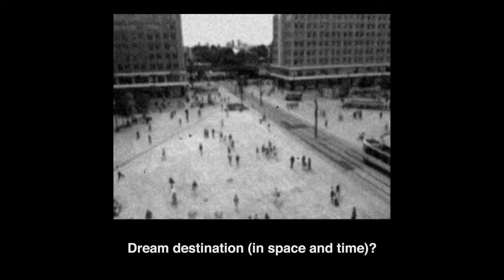Meet Zoë Noble (photographer) + James Glazebrook (writer) - In A Minute Portrait (352)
- If you were an expat in Berlin during the early 2010s, you probably know British expats Zoë Noble and James Glazebrook through their popular überlin blog or maybe because of their co-working space of the same name. By now, Zoë Noble is known internationally as a commercial photographer and retoucher and James Glazebrook has expanded his work as a thoughtful and witty writer and helper of humans through his work at basecamp and his blog on Medium. They also provide a home to Olive, who was unfortunately not available for an interview that day.

I highly encourage you to check out their current websites: Zoë Noble Photography and James Glazebrook on medium

A special thank you to Kate Wirth of the Sole Satisfaction blog for allowing me to use her Childfree Portrait photo in the video - photographed by Zoë, of course.

To learn more about Zoë's Childfree Portrait project and apply to participate, check out this post

Meeting Zoë and James remains one of the most special human connections I made during my Berlin years. You immediately get a sense of how open-minded, intelligent, funny, creative, dedicated, focused, talented and adventurous they are. I get so invigorated when I'm around their dynamic duo energy. And I certainly appreciate their style when it comes to visuals and music.

As with everyone I've featured in the In A Minute Portrait series, I find them incredibly inspiring; in this case both as a couple and as individuals. I'd like to point out two aspects specifically that I hope you find aspiring as well:

Even though, Zoë had worked as a digital designer and an art director in the fashion industry for a few years, it wasn't until she moved to Berlin in 2011 that she followed her passion to become a professional photographer. And look at her now, making a living as a photographer for companies like Vogue, Elle and L'Oreal Paris! Big YAY for following your passion!!!

What especially moved me in the interview was when James spoke about his "I don't really have a philosophy but..." - which can stand both in tandem and in opposition to Zoë's recent professional trajectory - but most definitely resonates with what I have recently embraced: to not worry so much about where you're headed, but do what brings you joy and not do wrong by other people... and things may just align. Beautiful!

Look, I'm aware that a 1-minute portrait tells you hardly anything about a person. Try to squeeze two people into one minute and all you're given is a glimpse... and three more alternate cuts with different and more complete answers. Later this week, I will release an extended version of the portrait, which will answer questions like: why is Zoë a photographer, what's her philosophy, what's James' dream destination, where are they from, what's Geordie Shore like and where would they send me to shoot a 1-minute Moving Postcard? It will also include more of Zoë Noble's excellent photography.

In case you're curious, the black and white footage showing Berlin is from my video "1920s Silent Movie – In A Berlin Minute (Week 67)" - shot in 2011.

One more side note: it turns out that Zoë and Miriam Blaich share the same dream destination. Maybe they'll get to time travel together one day... Hope they'll take me along...